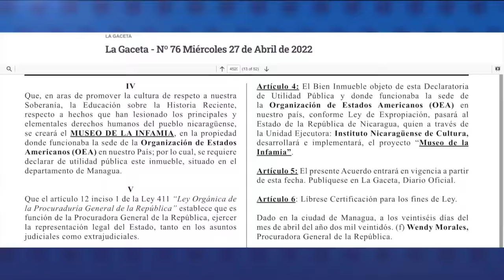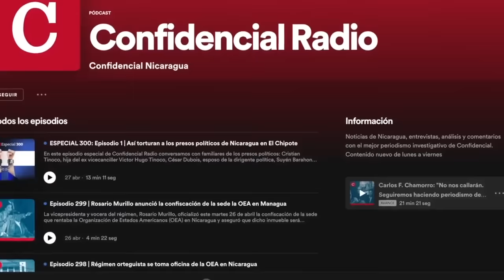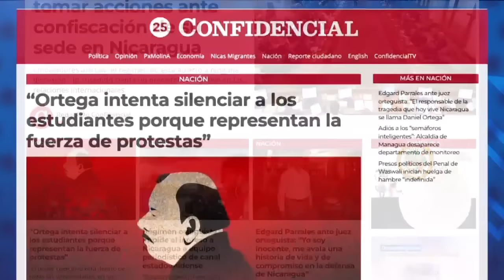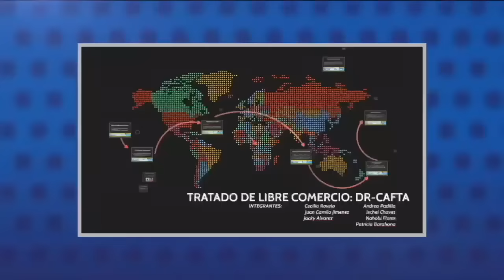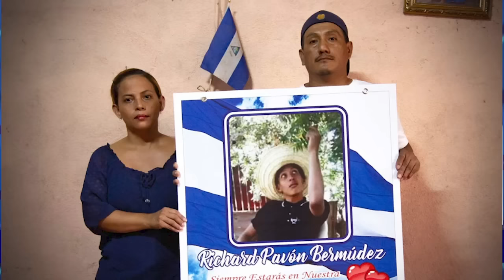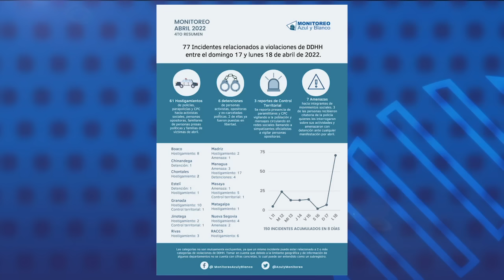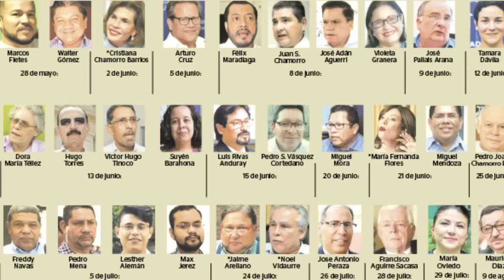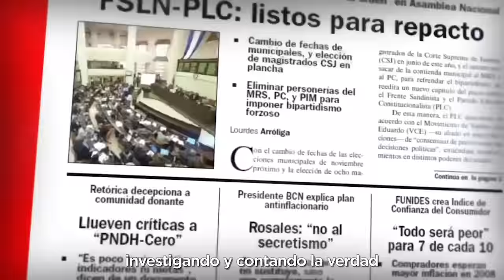📺 Confiscación de sede de la OEA en Nicaragua; Subsecretario de EE.UU: “Más presión” contra Ortega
Entrevistamos al doctor Guillermo Belt, exasesor de la Secretaría General de la OEA y funcionario del organismo regional durante casi cuatro décadas, para analizar las posturas y discursos de los representantes de los países ante un hecho sin precedentes en la historia de esta Organización y las consecuencias para el régimen de Ortega.

Les presentamos parte de las declaraciones ofrecidas a Telemundo 51 por el subsecretario de Estado para Asuntos del Hemisferio Occidental del Departamento de Estado en Estados Unidos, Ricardo Zúñiga acerca de la situación en Nicaragua y las medidas que contempla la Administración actual ante el agravamiento de la crisis en el país. Conversaremos con la periodista Leana Astorga para ampliar sobre esta entrevista.

Además hablamos con Carlos Pavón, padre de Richard Pavón, joven asesinado durante los primeros días de las protestas de la rebelión cívica en 2018. Víctima de asedio constante, Carlos Pavón denunció que este 18 de abril nuevamente oficiales de la Policía asediaron su casa en Tipitapa.

También entrevistamos a Ivannia Álvarez, exiliada política y colaboradora del Monitoreo Azul y Blanco, sobre el aumento de la represión en este mes, y el Estado policial en el país.